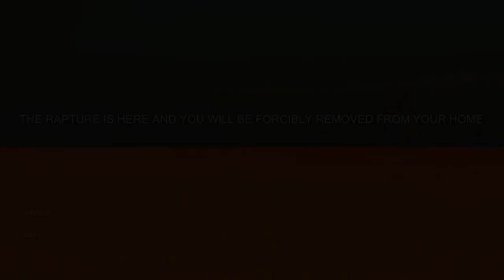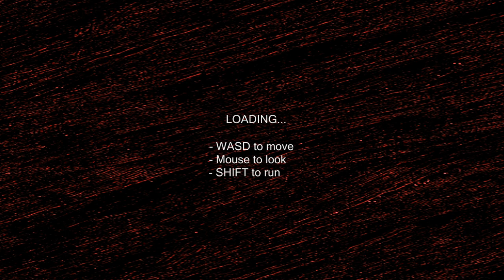JPS One-Shot Gaming - TRIHAYWBFRFYH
Hey guys! We've got a one off for you all today, The Rapture Is Here And You Will Be Forcefully Removed From Your Homes.